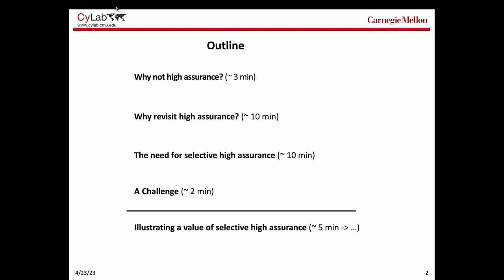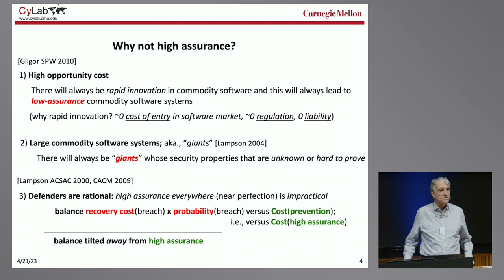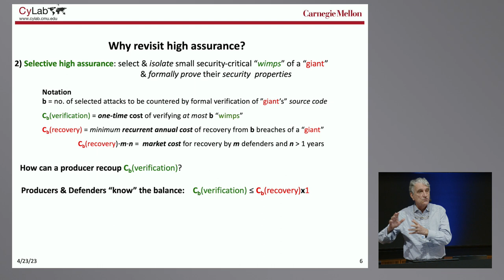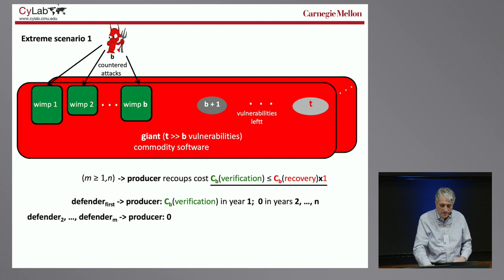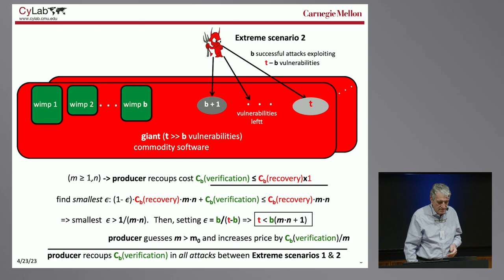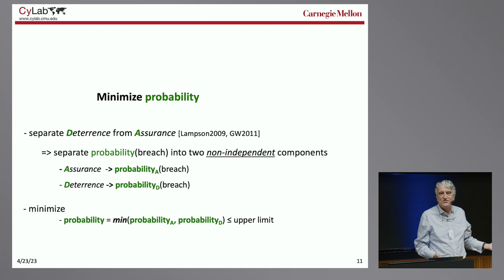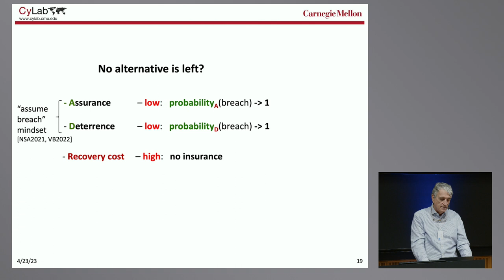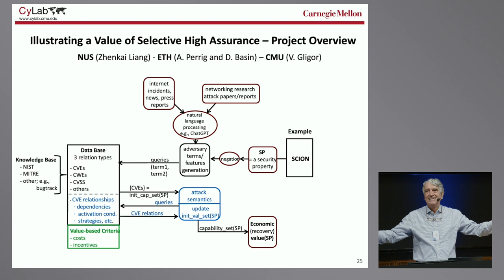Virgil Gligor "Determining an economic value of high assurance for commodity software security"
Virgil Gligor, CMU, presents "Determining an economic value of high assurance for commodity software security"